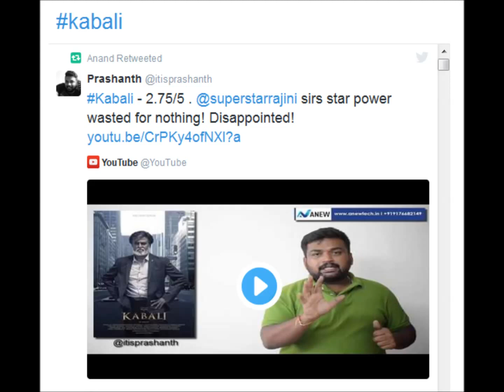Kabali Movie Rating collection all famous Sites | avrg 3/5 | Rajinikabth , Pa Ranjith